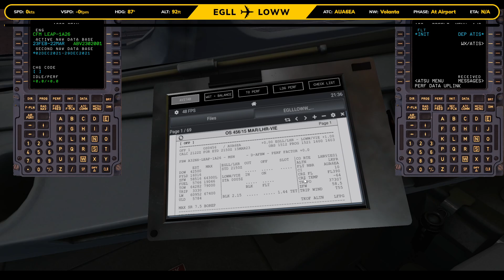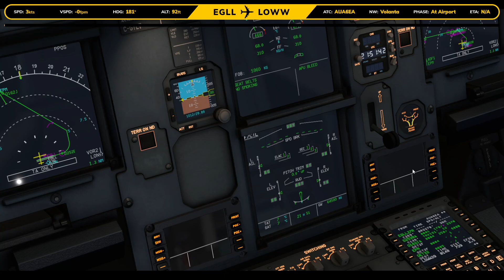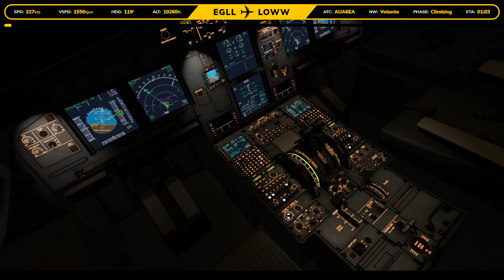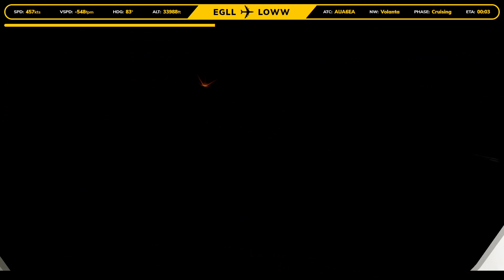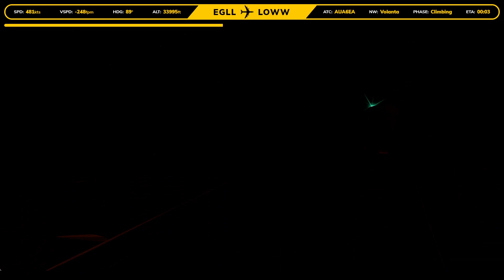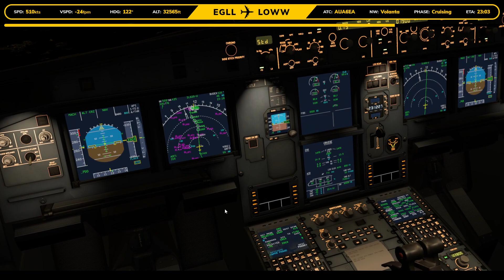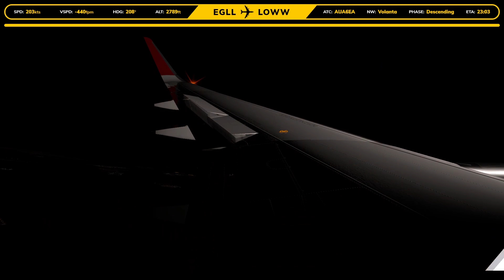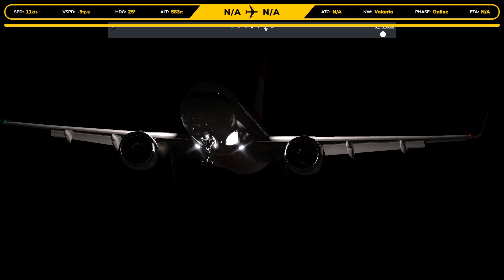Toliss A320 Neo | Pre-Release | X-Plane 12 | Austrain Airlines | London Heathrow - Vienna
Coming soon from ToLiss is another highly detailed Airbus simulation, this time of the A320 Neo! This will be for X Plane 12 and in this video/stream I am lucky enough to be able to show you a preview version of this upcoming aircraft. Today's flight we will be departing out of London Heathrow & fly inbound to Vienna so please sit back relax & enjoy the flight.

LOWW: Default

You can also find me on Volanta under the name: TheAerialAviator

If you would like to donate to me directly via Paypal/StreamElements, here's the

*Discord server*
for the latest videos, upcoming streams and general X-Plane and airbus chat!

*SYSTEM SPECS*
1TB M2.SSD
2TB HDD
10TB HDD
4095MB NVIDIA GeForce RTX 2070 SUPER (Gigabyte)
ASUS B450M-Plus Gaming Motherboard
32.0 GB RAM
Corsair Carbide Series 275R Mid-Tower Black Tempered Glass Gaming Case
BenQ GW2480E 23.8" Full HD IPS Monitor x2

BSS) Sound Packs for the a320, a330 | Better Pushback | FlightFactor A320U | Toliss A319/A321/A346 | JarDesign A330 | Zibo Mod 738 | FlightFactor 757 | FlightFactor 777.